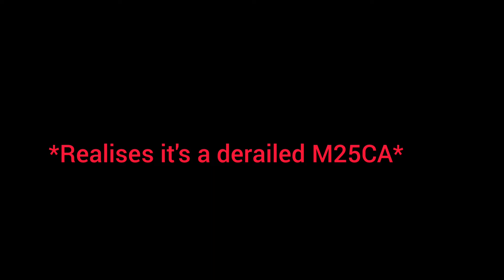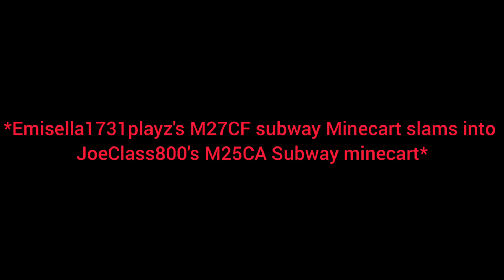The VladHaven M25CA, M30CF, and M27CF subway Minecart crash (read desc)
Note: all other characters (except JoeClass800) used in this video are fictional.

Sounds used: Minecraft Cave sound 17 (or Cave17.ogg)